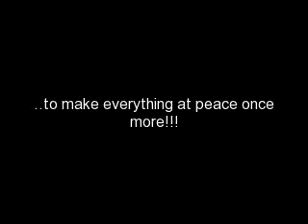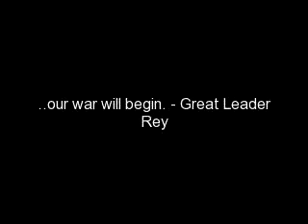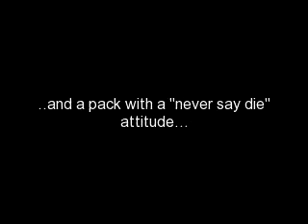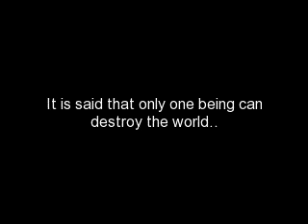Update 5 ERDC - TTOH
ES - Nara

But here we are! I hope you loved the SPOILERZ. I love spoilingyou guys so much it amazes me, but anyways this is the last one for awhile :) until next time I will definatelty give you another update in a couple months!